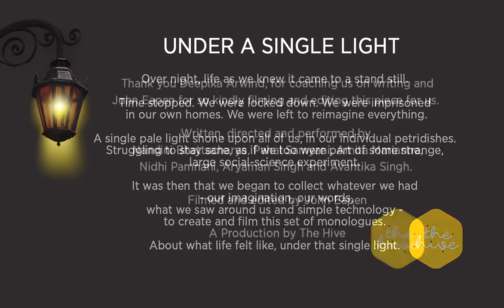Under a Single Light - Episode 4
Amita Marianne performing a brilliant piece she has written on Self Reflection in Covid Times.

Filmed and Edited by John Eapen.